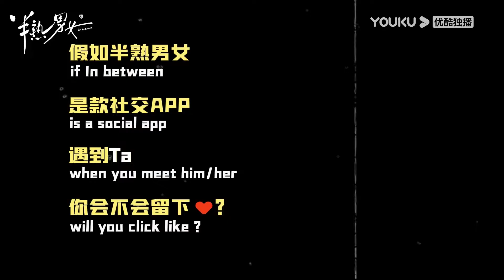Trailer |【半熟男女 In Between】陣容官宣！全員發布感情聲明：愛與不愛都寫在臉上，想與不想都刻在眼裡#田曦薇 周雨彤 辛雲來 侯雯元 董潔 全網獨播敬请期待！｜檸萌影視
📺劇情簡介：
　　人成人的愛情向來沒有坦途，人人視情場為戰場，高度警惕，修煉技能，卻不知情場致勝向來只需真心而已。
🌟主演：田曦薇 /周雨彤 /辛雲來 /侯雯元 /董潔
🔢集數：40集